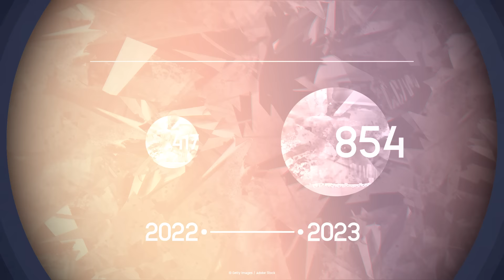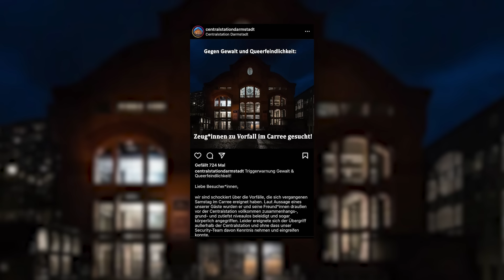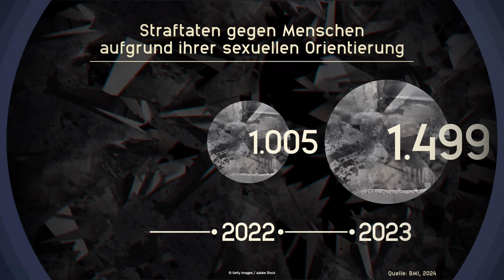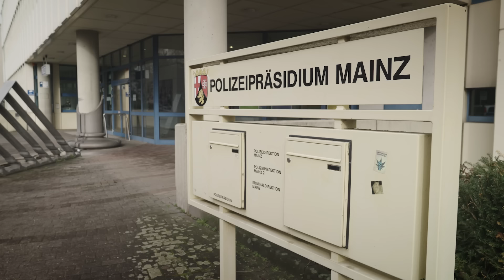Schläge wegen sexueller Orientierung: Steigende Gewalt gegen LSBTI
Die Zahlen von Gewalttaten gegen homo-, bisexuelle, trans- und intergeschlechtliche Menschen sind in den letzten Jahren kontinuierlich angestiegen. Woher kommt diese Gewalt? Was macht das mit dem Sicherheitsgefühl von Betroffenen in Deutschland? Wo sieht die Polizei und wo die Politik ihre Aufgabe? Das klären wir in diesem Video.

Kapitelübersicht:

00:00 Intro: Gewalt gegen LSBTI
02:00 Was macht transfeindliche Gewalt mit Betroffenen?
05:01 Woher kommt Gewalt gegen LSBTI?
07:19 Was sagen die Zahlen?
09:50 Wie lässt sich der Anstieg angezeigter Gewaltdelikte begründen?
01:14 Wie beurteilt die Politik das Problem?
13:44 Fazit: Was sind eure Lösungsideen?

Wir sprechen in diesem Video über Gewalterfahrungen. Benötigt ihr Hilfe, findet ihr sie hier:

Die Telefonseelsorge ist in Deutschland erreichbar unter: Telefon: 08 00/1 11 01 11, oder 08 00/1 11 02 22

Hier findet ihr Hilfe, Beratung und Informationen, rund um die Themen „sexuelle Orientierung“ und „geschlechtliche Diversität“ nach Bundesland aufgelistet

Und hier findet ihr polizeiliche Anlaufstellen:

Landespolizei:

- Schleswig Holstein, Zentrale Ansprechstelle LSBTIQ*
- Mecklenburg Vorpommern, Ansprechpersonen für Opfer von homo- und transphober Gewalt
- Baden Württemberg, Ansprechstelle gleichgeschlechtliche Lebensweisen
- Hansestadt Bremen, Ansprechperson LSBTIQ
- Sachsen, AP LSBTTIQ*
- Hessen, AP LSBTI*iQ
- Hansestadt Hamburg, AP LSBTI
- Niedersachsen, AP LSBTIQ
- Sachsen-Anhalt, AP LSBTTIQ*
- Brandenburg, AP LSBTIQ
- Nordrhein-Westfalen, AP LSBTIQ
- Berlin, AP LSBTIQ
- Rheinland-Pfalz, AS LSBTI*
- Saarland, Ansprechpersonen gleichgeschlechtliche Lebensweisen

Bundespolizei:

- Bundespolizei Hessen, Ansprechperson Diversität
- Bundespolizei NRW, AP Diversität
- Bundespolizei Baden-Württemberg, AP Diversität
- Bundespolizei Mecklenburg-Vorpommern, AP Diversität

Einiges rund um die Debatte zum Selbstbestimmungsgesetz und Kritik daran, könnt ihr hier nachlesen

Außerdem gibt es hier alle Infos rund um das im April 2024 in Kraft getretene Selbstbestimmungsgesetz

Die Kollegen von „reporter“ haben ein lesbisches Pärchen begleitet, das Opfer einer Gewalttat auf der Schaafenstraße in Köln – einem der queeren Treffpunkte der Stadt – wurde. Wie sicher ist es dort noch für queere Menschen?

Die Kollegen vom "ZDF Magazin Royale" haben sich angeschaut, von wem Hetze gegen Transmenschen in Deutschland ausgeht.

► Mein Kanal gehört zu funk, dem Netzwerk von ARD und ZDF.

Producerin: Luisa Zech
CvD: Marina Schulz
Redaktion: Luisa Zech, Jacqueline Dinser, Maya-Katharina Schulz
Kamera: Jonathan Kirchgeßner
Schnitt: Jonathan Kirchgeßner, Markus Maiwald, Lukas Essig
Thumbnail-Designer: David Weber
Animation: Christopher Hesse